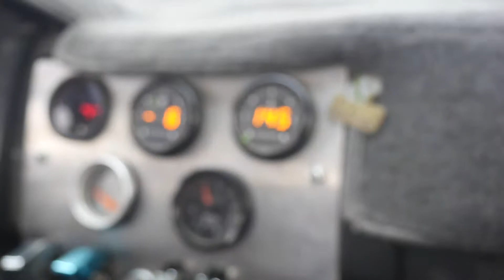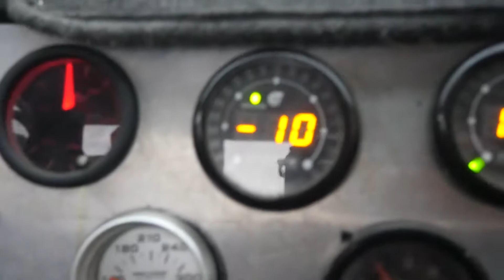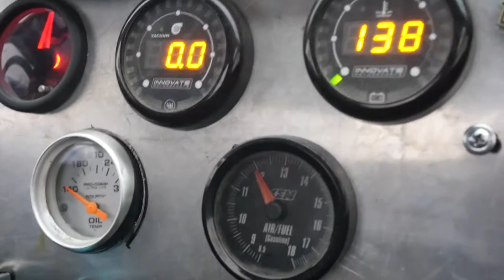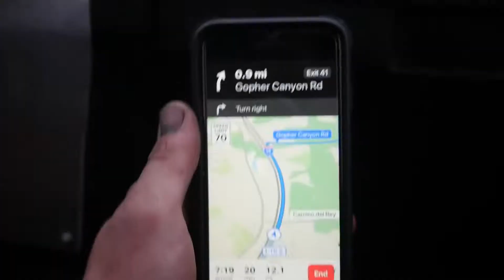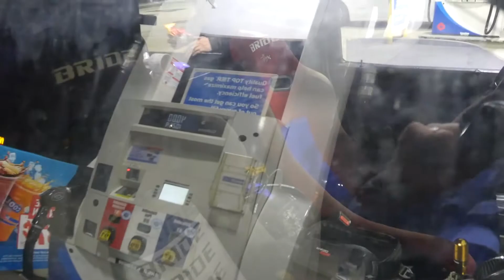Its adventure time!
We go on a mission to find a long lost friend that has been down in the dumps. Follow us along to see what we do!!! @terry_thornberry_performance / Business account
@mr.thornberry / Personal
@terry_fisher_s13 / Personal